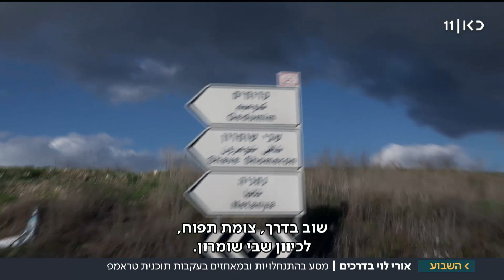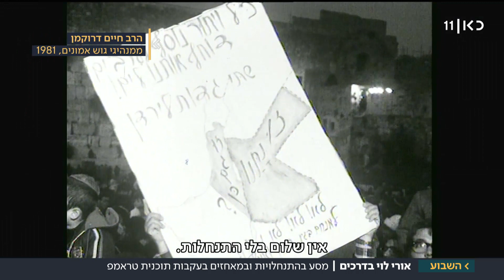"ניאבק על כל רגב אדמה": בהתנחלויות מגיבים לתוכנית טראמפ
כאן חדשות | בהתנחלויות קיבלו את תוכנית טראמפ ברגשות מעורבים. מצד אחד מייחלים שתביא להחלת הריבונות, מצד שני חוששים מהאופק – הפיכת מאחזים מבודדים למובלעות במדינה פלסטינית. אורי לוי בדרכים, מתוך "השבוע" עם ירון דקל 31.01.20